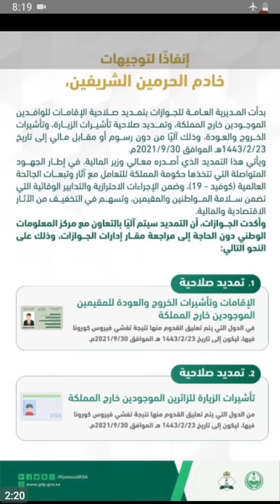Good news Free extension of exit reentry and iqama | Iqama and kharooj awdah free tajdeed